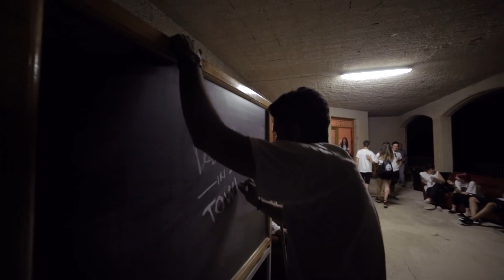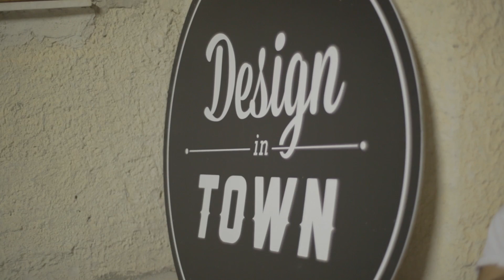PRIMO GIORNO, UN PO' DI REGOLE PER TANTA CREATIVITÁ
È arrivato il momento di prendere possesso del quartier generale di Design in Town. Per arrivarci bisogna scarpinare dal centro del paese per una ventina di minuti a piedi, su una strada sterrata tutta in salita, che solo a vederla fa tremare le caviglie. Dopo la cena cucinata dal tuttofare Super Mario -- muratore, elettricista, cuoco, seduttore e chissà cos'altro - per Pasquale Volpe è il momento di dare un po' di regole. Laboratori, mostre, incontri: tutto ha un giorno e un luogo prestabilito. Impossibile perdersi, Castelbuono sarà anche in salita e discesa, ma Design in Town è presente con i suoi "segni" ovunque. Il progetto è cominciato, il team sta già facendo le ore piccole, 32 docenti sono pronti ad alternarsi in paese.
Saranno due settimane molto lunghe. Fidatevi; lunghissime.